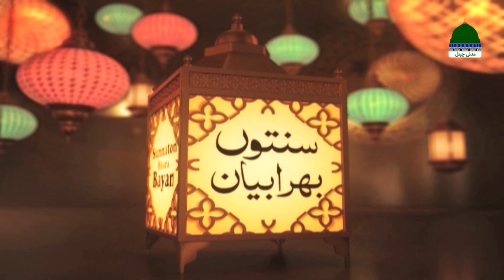Sunnaton Bhara Bayan | Seerat e Hazrat Usman e Ghani | Haji Imran Attari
☛ VIDEO: Dekhiye Dawateislami Ka Special "Sunnaton Bhara Bayan - Sunnah Inspired Bayan - سنتوں بھرا بیان"

☛ TOPIC: "Seerat e Hazrat Usman Ghani - سیرتِ حضرت عثمانِ غنی رضی اللہ عنہ"

☛ SPEAKER: Haji Imran Attari